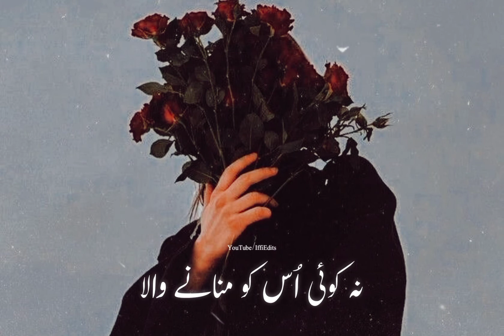Ha uski himmat mujhy Bhulaye Main sath choron wo Mar na Jaye | sad lines poetry 💔